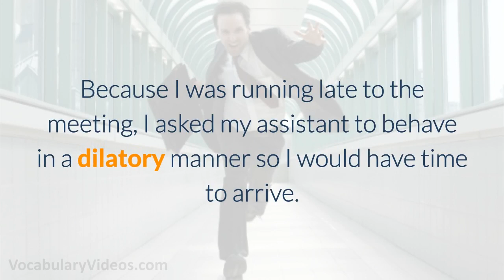🐌 Learn English Words: DILATORY - Meaning, Vocabulary with Pictures and Examples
What does Dilatory mean? Learn the meaning of Dilatory as we define this advanced vocabulary word with a simple definition, pictures, example sentences, English pronunciation and audio.

Dilatory definition (adjective) intended to cause delay

Dilatory pronunciation: dil-uh-tawr-ee

Examples of Dilatory in a sentence:

1. Because I was running late to the meeting, I asked my assistant to behave in a dilatory manner so I would have time to arrive.

2. My father used a dilatory strategy to keep me out of the house while my mother arranged my surprise birthday party.

3. Because the lawyer filed so many dilatory motions, the trial did not start until two years after the crime was committed.

4. My daughter used dilatory tactics to stay up past her bedtime.

5. Unhappy with her job, the secretary performed every task at a dilatory speed.

Dilatory synonyms and other related words for Dilatory